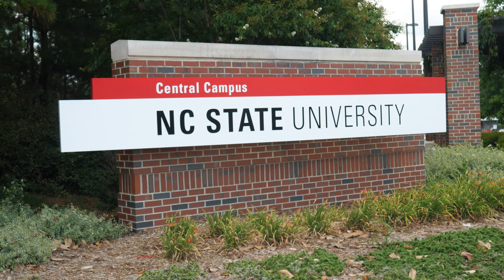Profound Realty Commercial